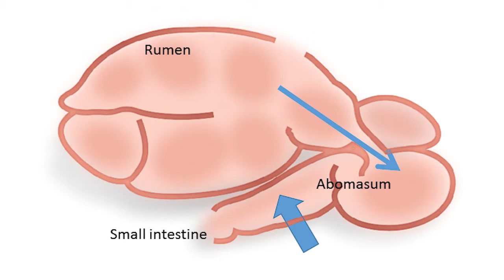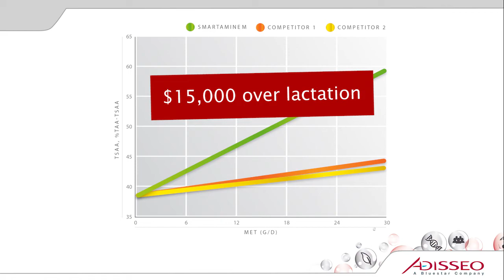Smartamine M: The Gold Standard Ruminant Methionine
Smartamine M has become the Gold Standard in ruminant nutrition because of its 80% bioavailability. Learn how Smartamine M has managed to achieve a rate that no other methionine source can match?